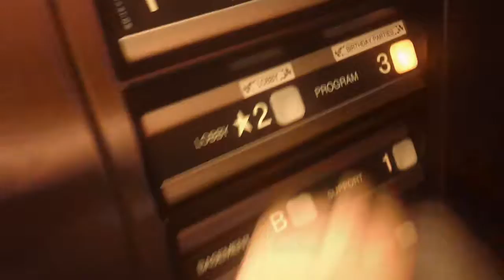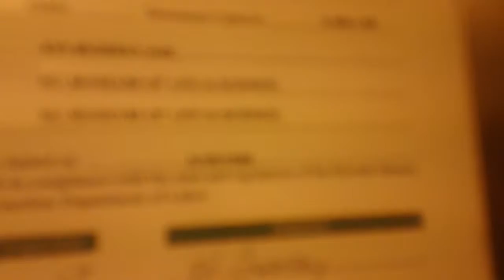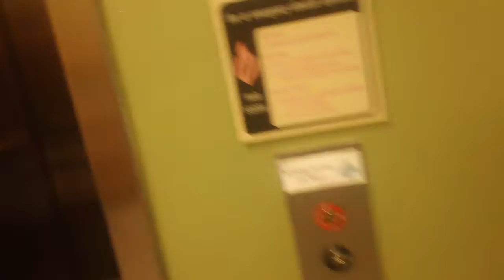2 minute ride On The Dover Hydraullic Service Elevator At NC Museum Of Life & Science, Durham NC